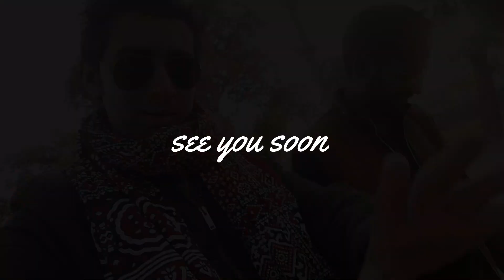Sadiq Garh Palace | Head Panjnad | Ahmedpur East City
This vlog was about my visit to Sadiq Garh palace and Head panjand , last month. Both are very beautiful places and highly recommended visiting points in district Bahawalpur.
# SadiqGarhPalace#HeadPanjnad#AhmedpurEastCity